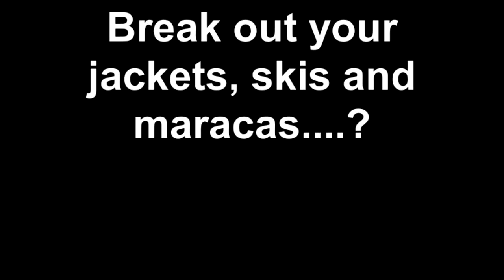Break Out Your Ski Jackets...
Break out your jackets, skis and maracas?  Mystic Mountain is scheduled to open December 24, 2010.